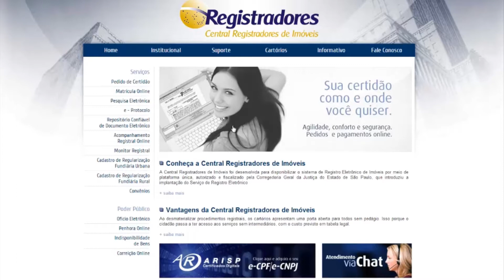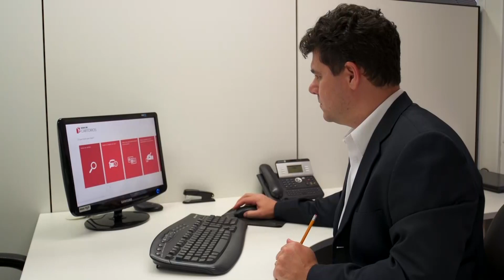Impactos do Registro Eletrônico - SiplanControl-M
Diretor da SiplanControl-M fala das principais mudanças que o Registro Eletrônico trará à rotina dos cartórios.